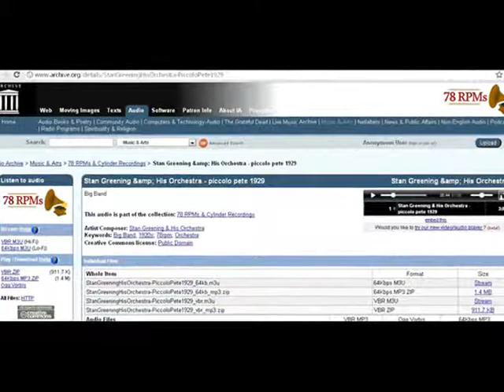baby sparrow at bird feeder set to Stan Greening "Piccolo Pete"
Its been a long time since I've posted a fun video... far too long. This is because fibromyalgia has severely affected all aspects of my life. I'm finding I'm having to relearn how to do things which I once did without even having to think. Making videos is very much one such.

This video was an exercise in relearning how to make videos. So I chose a simple subject, kept the editing and mixing down to a minimum, and did it over the course of a week (instead of in one sitting as I used to be able to do.) It was very rewarding to reengage this art form, and I'm very happy with how the video came out. The song I found was perfect for the subject matter- Stan Greening's "Piccolo Pete" from 1929. I found it on archive.org, it is in the public domain. I hope you enjoy it.

If you do, please visit wordpictures.ne1.net & -- these are the websites where my wife and I post our more serious efforts. Its through the "Word Pictures" I make and the books my wife makes that we are able to pursue our passion for comforting the suffering & serving & spreading the Gospel.

I hope I'll be able to use the same methodology to get some more videos up you'll enjoy. I have scads of videos of our cute dogs, tutorials on the toothbrush rugs (toothbrushrugs.blogspot.com) even videos I shot in Chicago and either never posted, or which I did but which could use some remixing now that I have good hardware and software for that. So what ever you've been waiting to see, I've been waiting to make. Bear with me, I'm having to relearn how to do many things these days. I will though... pain & fibromyalgia of necessity dominate my life, but I'm determined to claw back as much as I can.